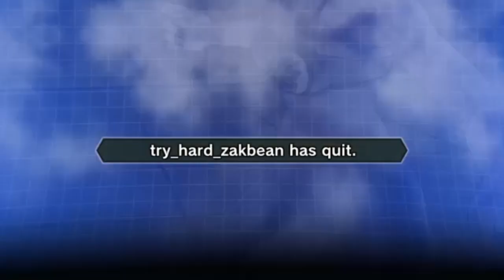DBZXV2 El One (3v3) (Team Jockey107 vs Team try_hard_zakbean)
[Jockey107, iosefyandiel, HunnidroundSlime] vs [subash40, joe310307, try_hard_zakbean]

PSN/XBL - Jockey107